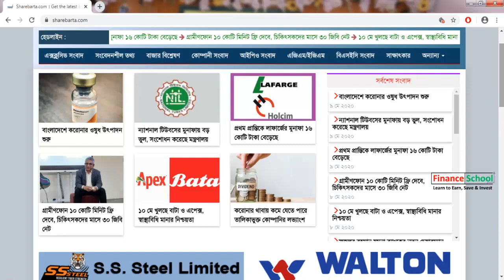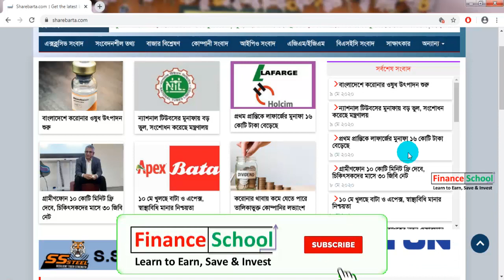Bangladesh’s Share Market Related Latest News From sharebarta | Dhaka Stock Exchange (DSE) | DSEBD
Bangladesh’s Share Market Related Latest News From sharebarta | Dhaka Stock Exchange (DSE) | DSEBD | DSEBD Bangla Tutorial
Other Popular Videos of Finance School

For Any Query Please Mail:
Social Media
Topic: Bangladesh’s Share Market Related Latest News From sharebarta | Dhaka Stock Exchange (DSE) | DSEBD | DSEBD Bangla Tutorial

- Get Earnings per Share (EPS) Related News
- Get Dividend Related News
- Get News and Analysis on National Budget
- Get News and Analysis on Monetary Policy